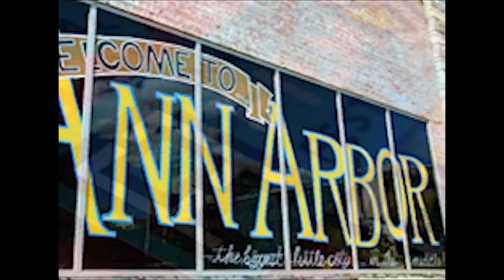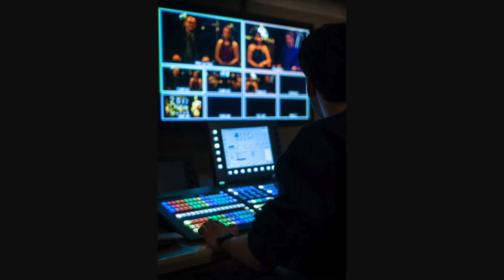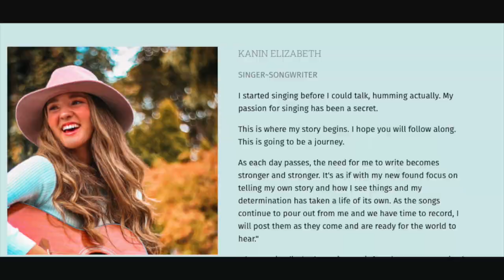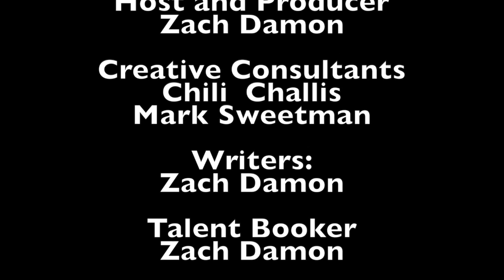Season 3 Episode 3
This episode features Greg Harden Life coach, Motivational Speaker and Executive Consultant who is best known for his work with Super Bowl champion quarterback Tom Brady. He also worked with Heisman Trophy winner and Super Bowl MVP Desmond Howard, and 23-time Olympic gold medalist Michael Phelps. Besides sports, Harden has provides performance coaching to corporate executives and community leaders. We also have a conversation with Comic Timmy Boyle, and Musical Guest Kanin Elizabeth.